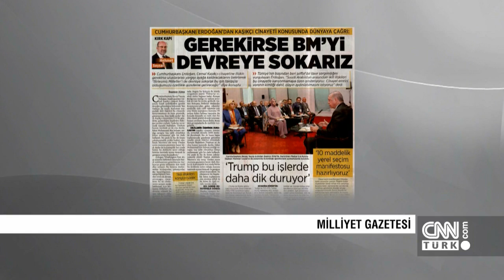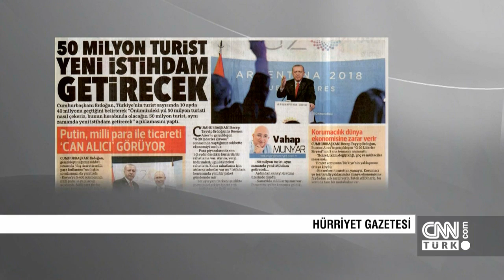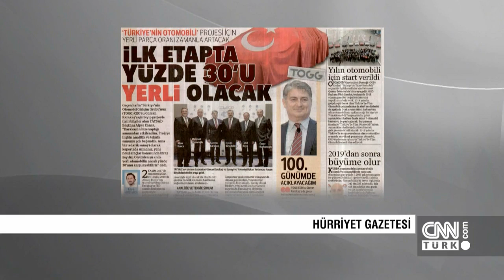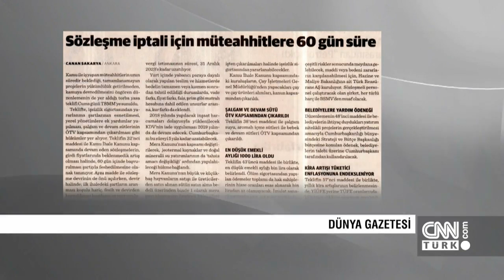Günün Ekonomisi 03.12.2018 Pazartesi